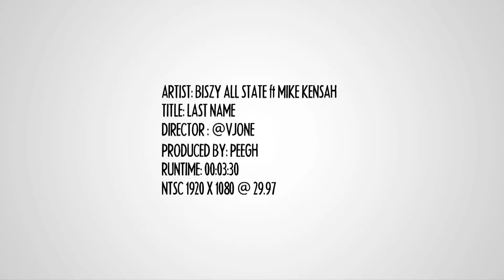Mike Kensah ft Biszy AllState - Last Name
Produced by PeeGH
Directed by @vjone